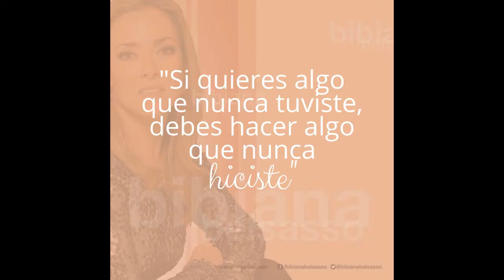BIBIANA BELSASSO La periodista más hermosa de México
Periodista Mexicana. 10 años en el Programa TODO PERSONAL por el canal ADN 40.